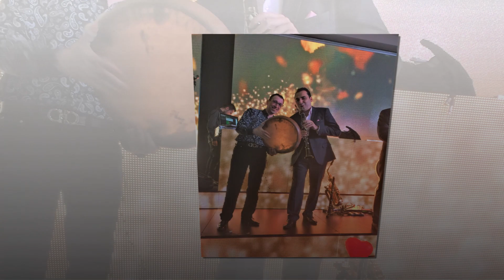david davidov & itzik ilyaev & artur yasayan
marik isakov & alex matatov & shimi gavrielov & david davidov & itzik ilyaev & artur yasayan